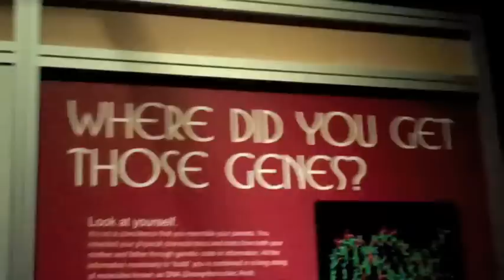9/20/09 Science Center Vlog (part one)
The real part one without all the fading in and out.